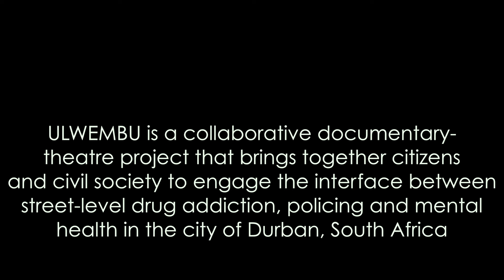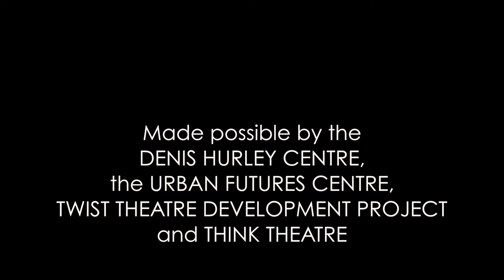ULWEMBU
ULWEMBU is a collaborative documentary-theatre project, that brings together theatre-makers, citizens and civil society to engage the interface between street-level drug-addiction, policing and mental health in the city of Durban, South Africa

The play’s intention is to make visible the invisible life worlds of vulnerable people in Durban, and its surrounds, as well as create new social learning opportunities for the Police, Department of Health, NGOs, families of users, and other groups.

The project is led by award-winning director, playwright and theatre-maker Neil Coppen who is working in conjunction with top KZN actress Mpume Mthombeni, educational sociologist and arts-based development practitioner Dr. Dylan McGarry who oversees the ethnographic research and social learning processes connected to the production. The BIG BROTHERHOOD (Vumani Khumalo, Phumlani Ngubane, Ngcebo Cele, Sandile Nxumalo and Zenzo Msomi) are an accomplished community-theatre group based in KwaMashu and operate as both theatre-makers and citizen 'sociologists' who have been collaborating with Coppen and his team to capture the stories and life worlds of various people caught in the complicated web that is street level drug addiction.

ULWEMBU has been created in association with the Urban Futures Centre, Twist Theatre Development Project (Twist Durban), Think Theatre and the generous support of the Denis Hurley Centre.